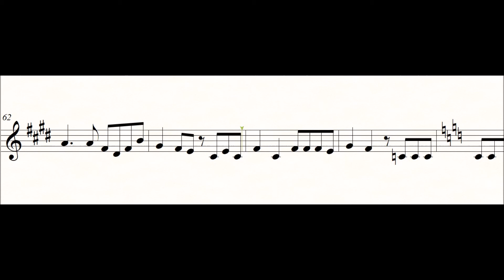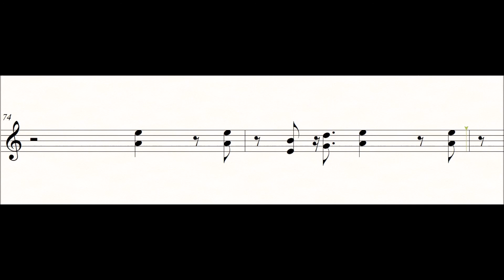90's Dance Top Ten Songs Lead Sheet Music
0:00 What is Love- Haddaway
0:14 Blue Eiffel 65-
0:30 Get Ready for This- 2 Unlimited
0:43 Sandstorm- Darude
0:57 Cotton Eye Joe- Rednex
1:12 Do You Think You're Better Off Alone- Alice DJ
1:25 We Like to Party- Vengaboys
1:40 Barbie Girl- Aqua
1:55 I Like to Move It- Real 2 Real ft. Mad Stuntman
2:09 Gonna Make You Sweat (Everybody Dance Now)- C+C Music Factory